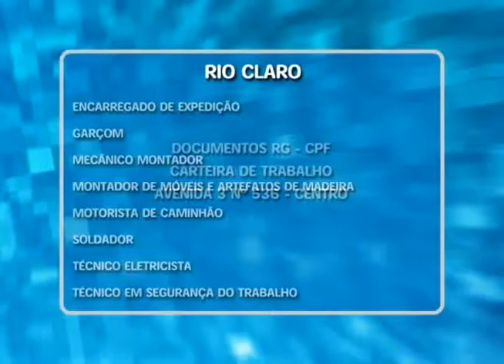RC Notícias 07/10/14 (2º Bloco)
Policia Civil registra tentativa de duplo homicídio em Rio Claro.
Homem suspeito de furto a veículo é preso no bairro Estádio.
Doutor Turolla esclarece as dúvidas sobre direito trabalhista.